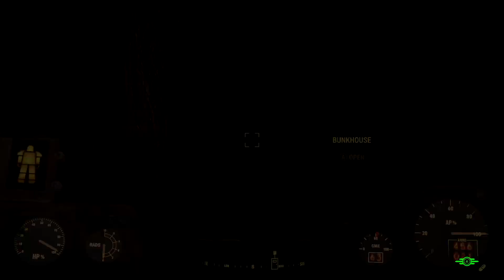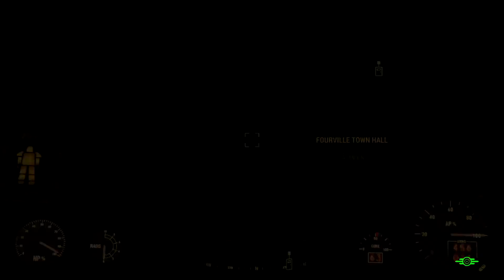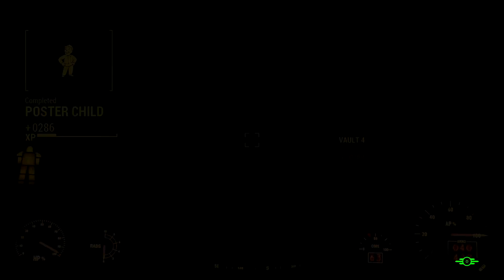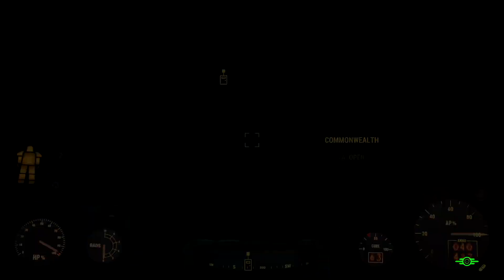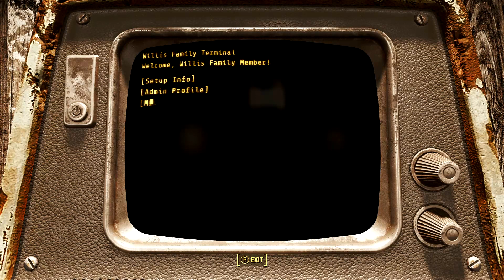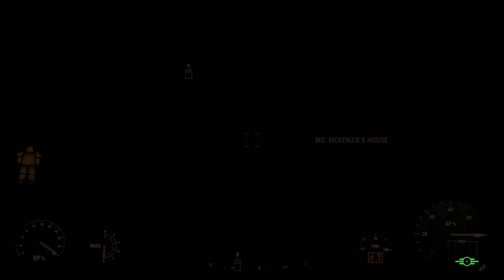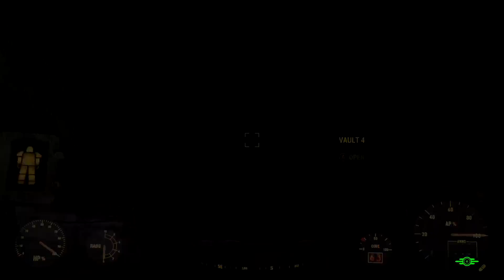Fallout 4 - Fourville (pt.2) // "Secrets, lies, and politics"